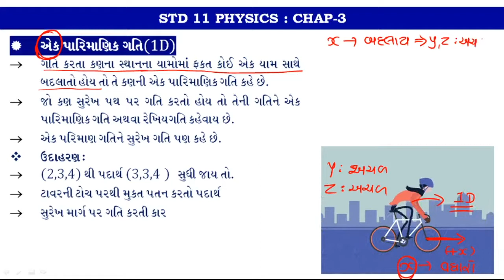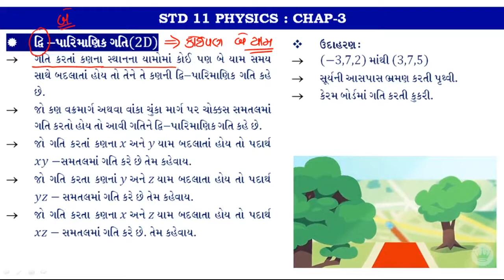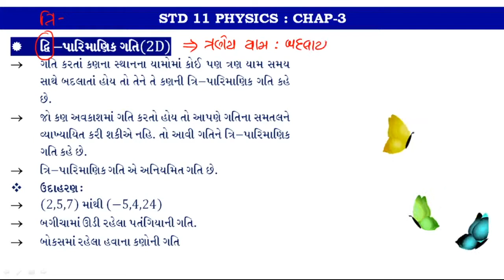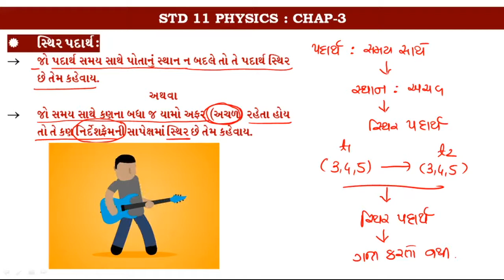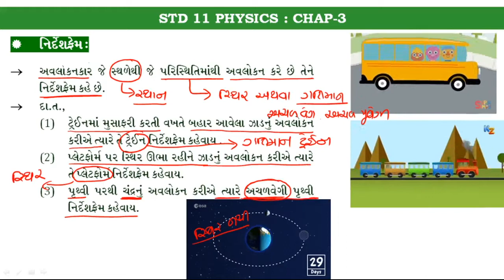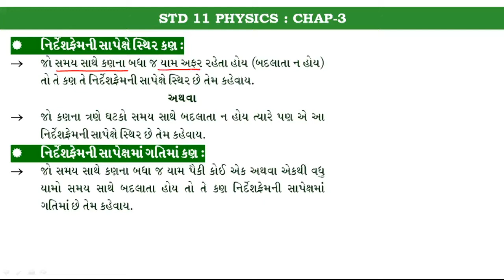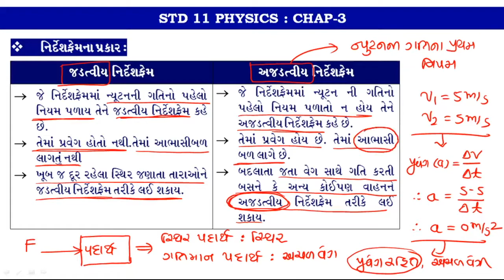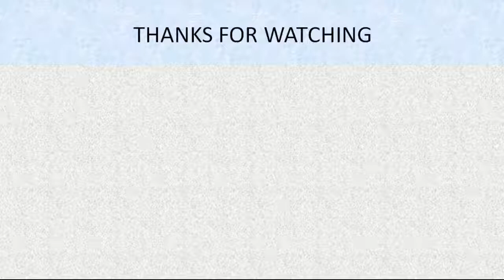Chap-3 l Motion in a Straight Line Lec-2 l Std-11 Physics l NCERT l NEET & JEE l HASMUKH KALSARIYA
Chap-3
 Motion in a Straight  Line Lec-2
 Std-11 Physics
NCERT
 NEET & JEE
 By : - HASMUKH KALSARIYA